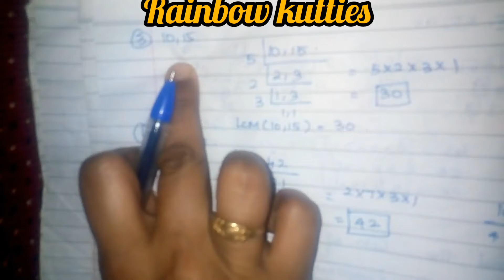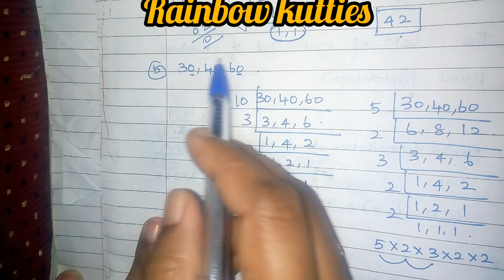Tamilnadu Samacheer Kalvi 6th Maths Term 2 Chapter 1|HCF and LCM Exercise 1.2 Problems|Sum 4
Hi Kutties,
Tamilnadu Samacheer Kalvi 6th Maths Term 2 Chapter 1|HCF and LCM Exercise 1.2 Problems|Sum 3
Here you will get maths sixth standard notes step by step explanation.